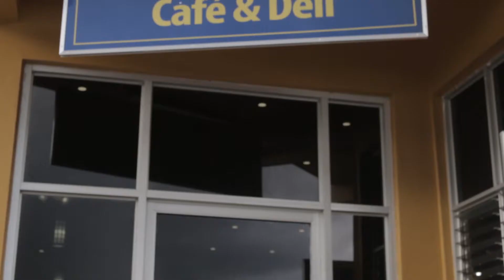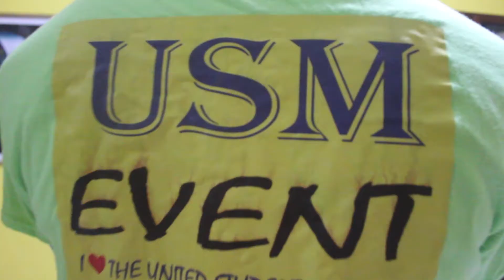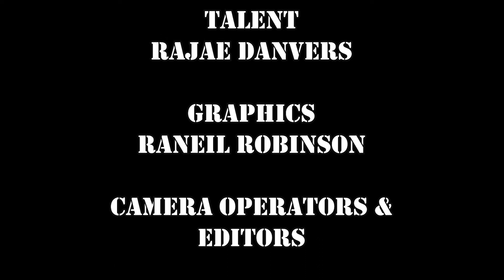Episode 1 of The NCU SURVIVAL GUIDE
A series that shows how to survive being in university while keeping up to date with what happens on the campus of Northern Caribbean University (NCU).